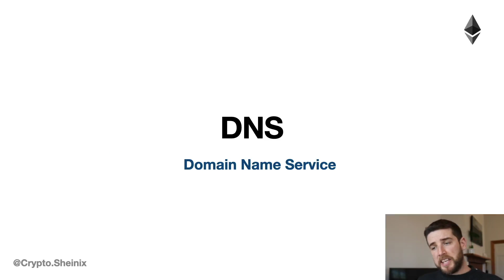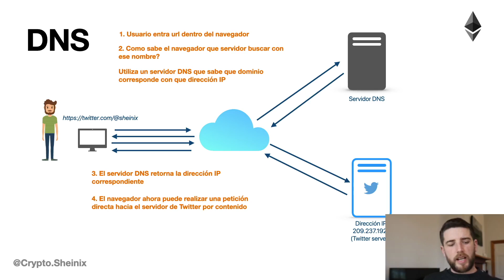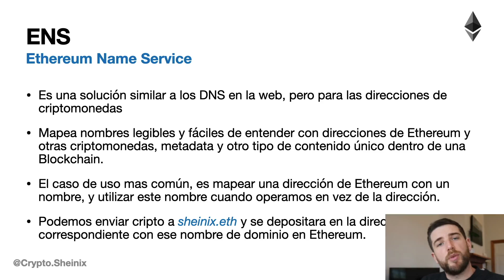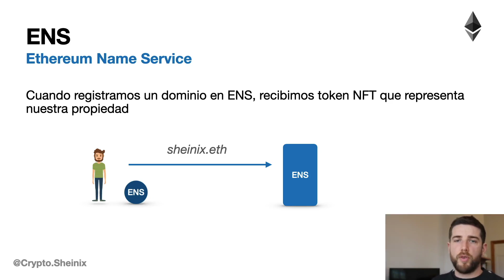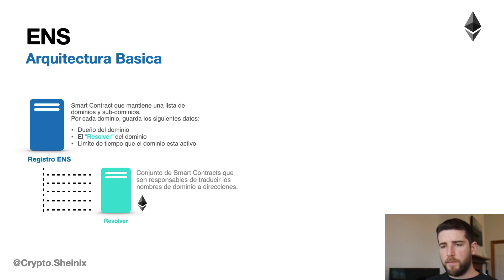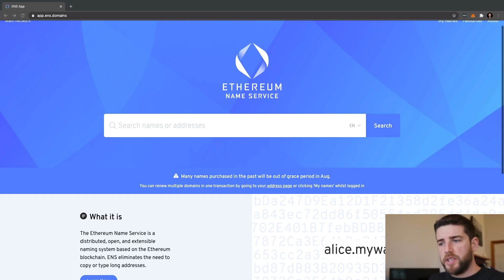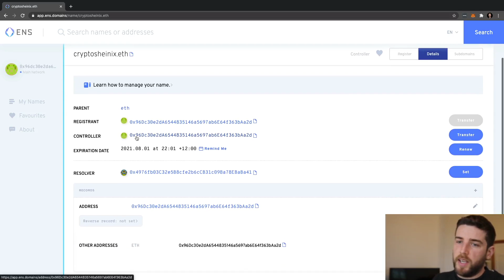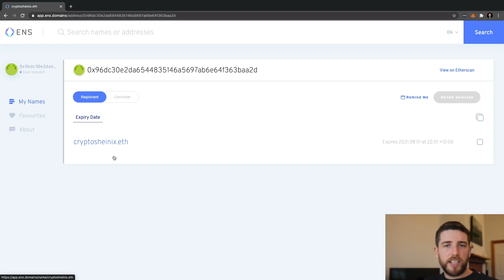DOMINIOS .ETH COMO USAR ENS Y TENER TU PROPIO DOMINIO .ETH!!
En este sencillo video te explico de que se trata el sistema de nombres de dominio para Ethereum ENS, como funciona y como registrar tu propio nombre!!

📈 Gana hasta 6.2% de Interes compuesto en Bitcoin con BlockFi